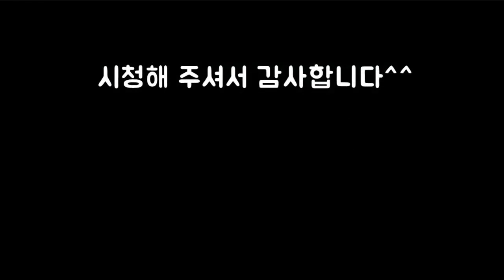한치낚시 갔다가 어복이 터져서 이것저것 다 잡고 왔습니다!! 한치! 삼치!? 무늬오징어까지!!! big fin squid